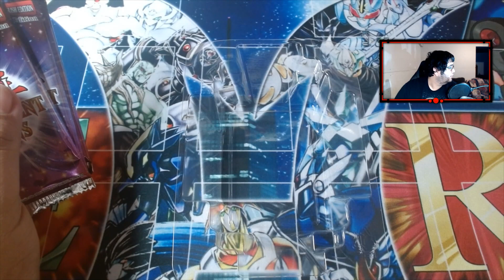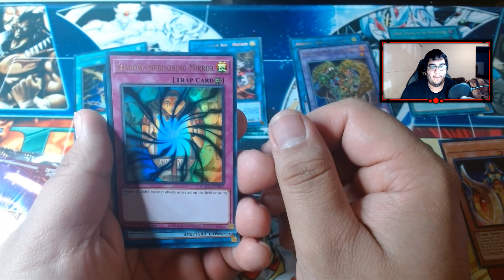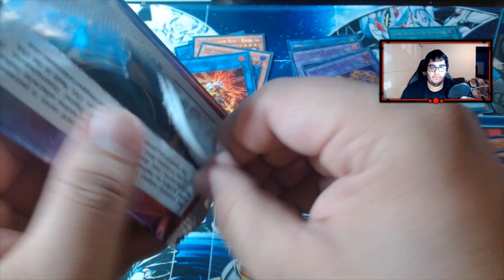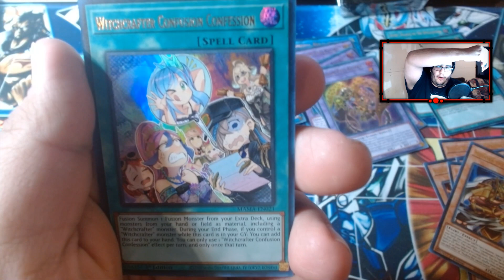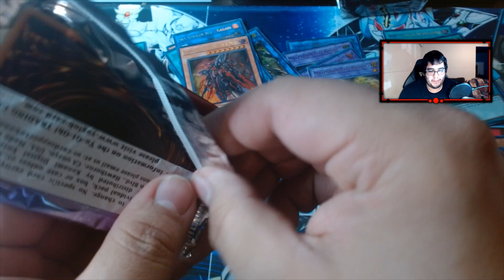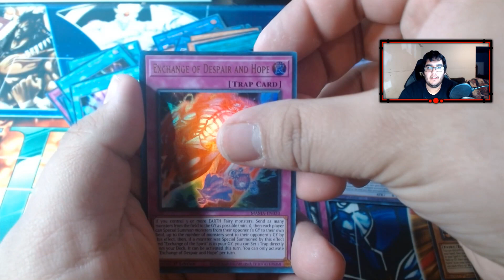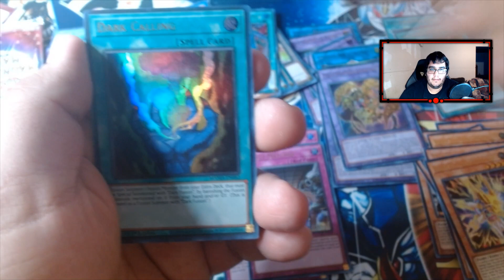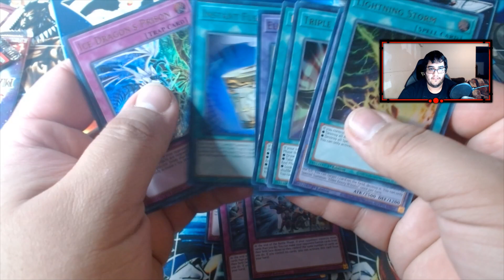Opening 2 Displays of Magnificent Mavens - Yu-Gi-Oh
Hello and Welcome Internet today we've got a new yugioh opening today we're opening the female themed set magnificent mavens a new box set that has support for a few archetypes as well as a ton of great reprints